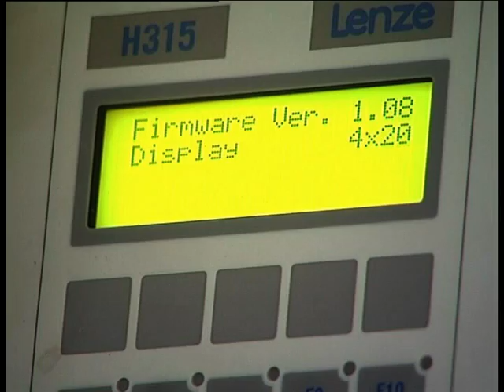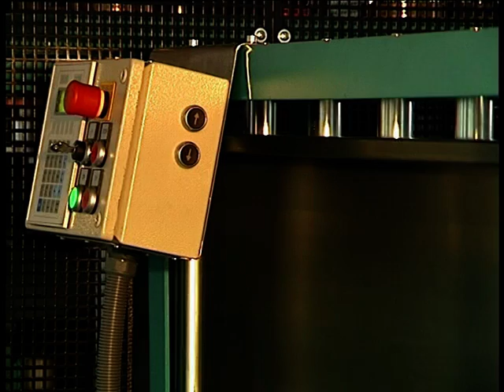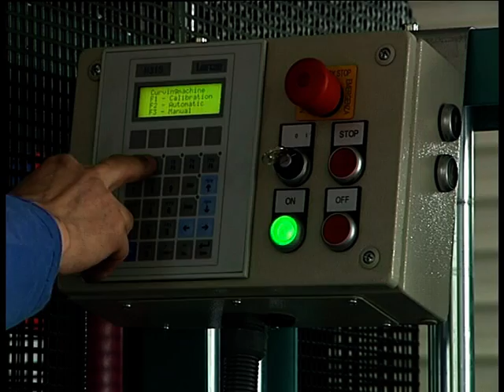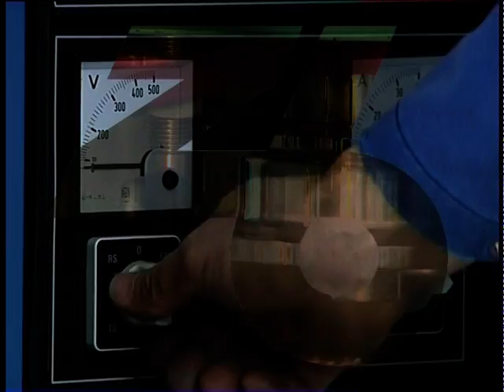ZEMAN - станок для гибки профиля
Zeman -- группа компаний, объединяющая направления производства профилегибочного оборудования, сварочного оборудования для металлоконструкций и строительства бмз, что в комплексе обеспечило компании обширный опыт строительства заводов несущих и ограждающих металлоконструкций «под ключ».

МОБИЛЬНЫЙ ГИБОЧНЫЙ СТАН ДЛЯ ФАЛЬЦЕВОГО ПРОФИЛЯ

Преимуществами данной технологии являются:
1. Мобильность;
2. Индивидуальный подбор под Ваш тип профиля;
3. Бесступенчатая регулировка производительности;
4. Бесступенчатая регулировка ширины профиля;
5. Простота монтажа профиля (завальцовка);
6. Придание архитектурно выразительной формы профилю;
7. Австрийское качество.